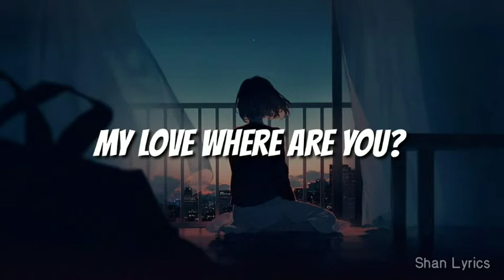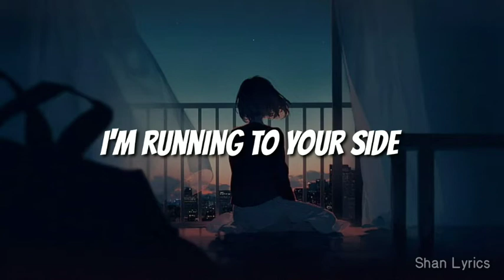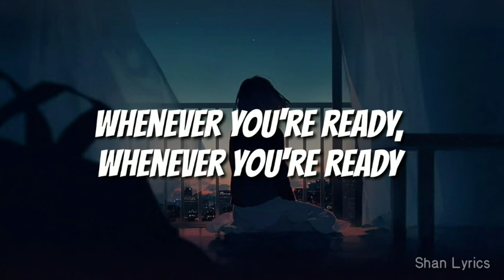Natalie Taylor - Surrender Lyrics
Indonesia Lirik:
Kami membiarkan air naik
Kami melayang untuk bertahan hidup
Aku ingin kamu tinggal
Tapi aku membiarkanmu pergi
Cintaku dimana kamu?
Cintaku dimana kamu?

Kapan pun kamu siap, kapan pun kamu siap
Bisakah kita, bisa kita menyerah
Saya menyerah

Tidak ada yang akan menang kali ini
Aku hanya ingin kamu kembali
Aku berlari ke sisimu
Mengibarkan bendera putih saya, bendera putih saya
Cintaku dimana kamu?
Cintaku dimana kamu?

Saya menyerah
Saya menyerah